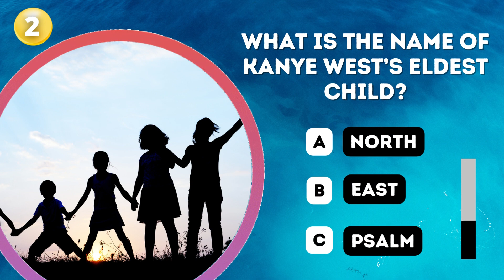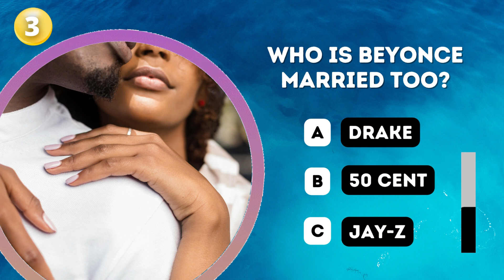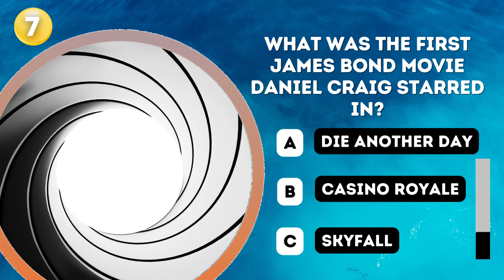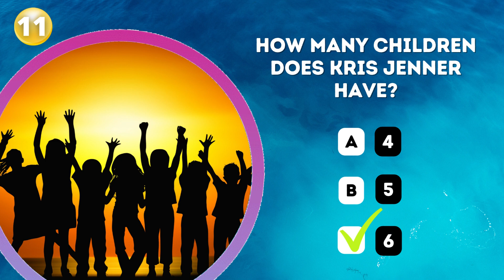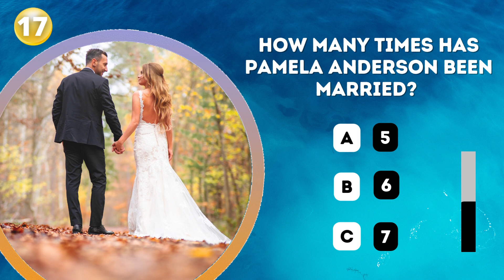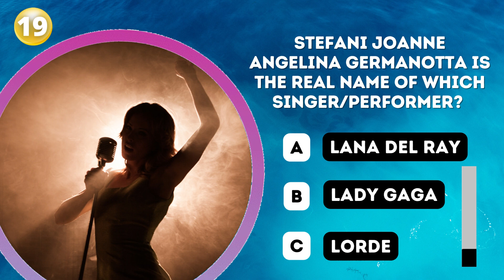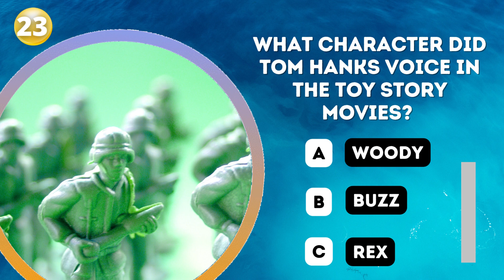Celebrities Trivia Quiz - Multiple Choice - Trivia Questions - Pub Quiz - Test Your Knowledge!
From Hollywood A-listers to music icons - get ready to put your knowledge to the test. 🌟

Whether you are a die-hard Beyoncé fan, enjoy keeping up with the Kardashians or simply keep up to date with popular culture - this is the perfect quiz for you! 🎤